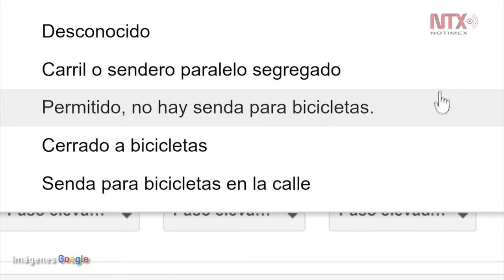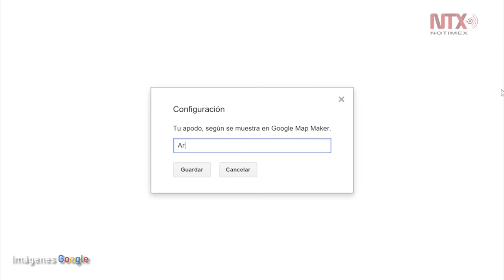Sociedad civil pieza clave para GoogleMapsforBikes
GoogleMapsforBikes una herramienta útil para los ciclistas en la Ciudad de México